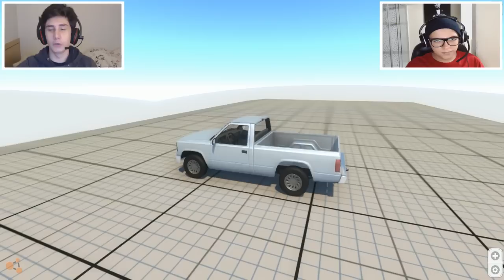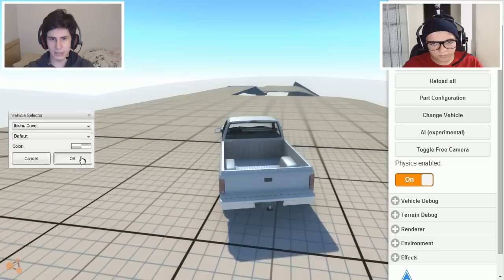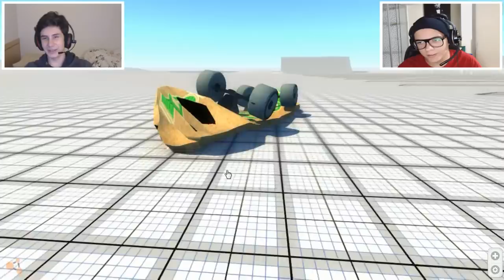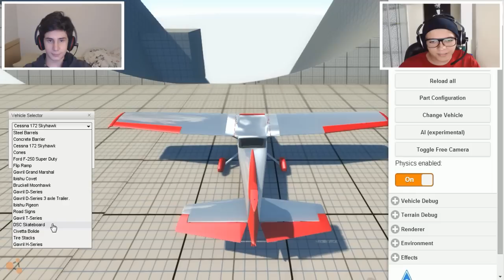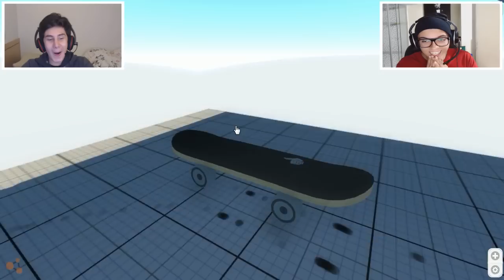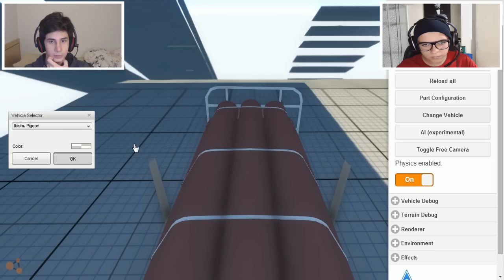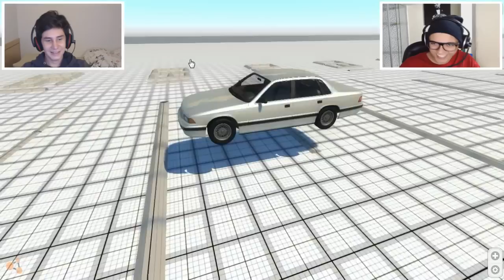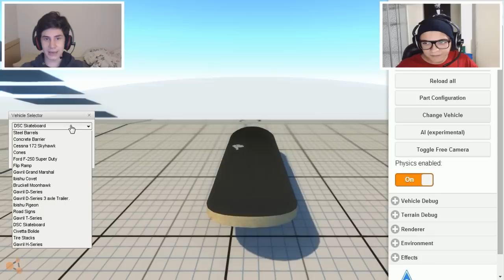MELHORES SKATISTAS! - BEAMNG.DRIVE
★ Herobrine: A LENDA - O FILME, o vídeo mais visto do canal

Gutin realmente existe, sério.